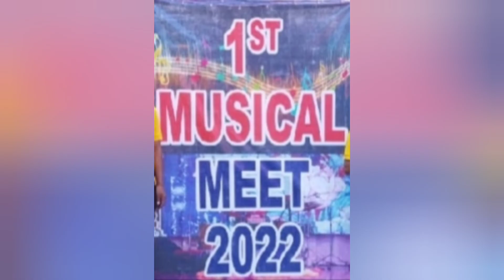YBYF CONFERENCE CUM MUSICAL MEET 2022, HIGHLIGHTS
Program highlights, photo shoots, short videos of YBYF Annual Conference cum 1st Musical Meet at Taukhoma Baptist Church on 3rd  to 5th October 2022

Camera:
1. Mr. Sanjib Reang (M. Karmi)
2. Mr. Adam Reang (Doingkati)
3. Mr. Jemnish Reang (M. Karmi)
4. Mr. Alisha Reang (Gardang)
5. Mr. Maniel Reang (Bokafa)